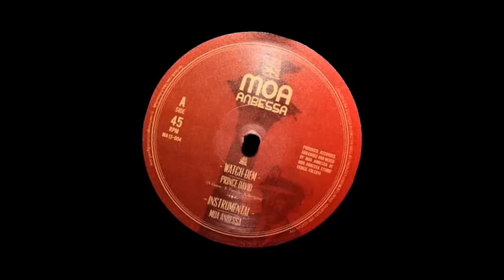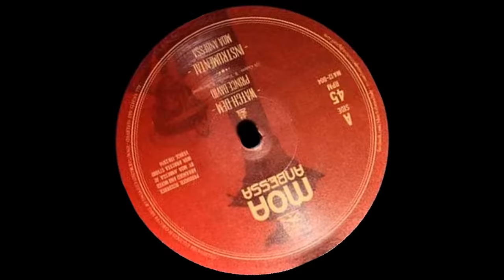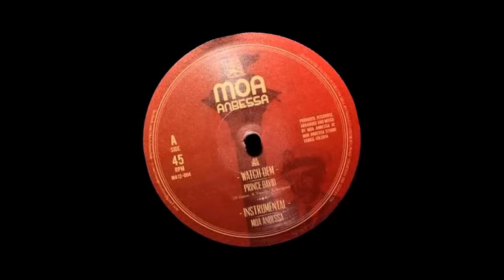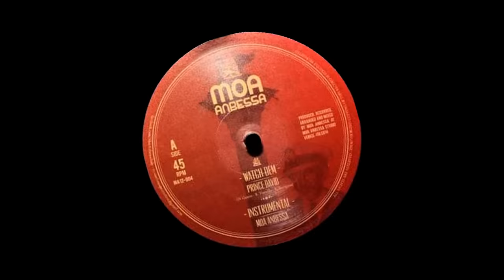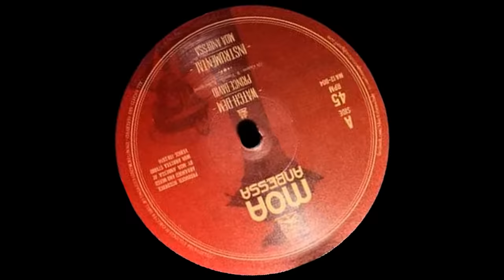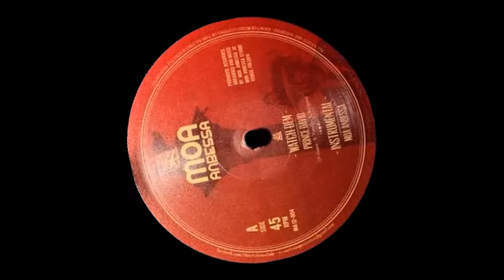Prince David & Moa Anbessa - Watch Dem & Instrumental (YouDub Sélection)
Prince David & Moa Anbessa - Watch Dem & Instrumental

paru le 11 février 2017
At Moa Anbessa Studio ITA2014

Lyrics :

Watch dem
Coming with da faya,
Me seh, try to
Conquer us and fight,
But we nah run,
Defending like a lion
In the "Fadama Slum"

Got to fight to live upright,
Me say everyday, every night, every time.
We serve and protect your life,
If to the light,
Standing by jah side

Hotta is the faya,
No water put it out.
Dis content (?) increased,
The whining (?) is allowed

Never give up the struggling,
Better just stand ferm,
Dem think we are the lambs,
Cause dem think to be the wolves

If me can respect,
Me say can not be changed

One is da man,
Dis a man is the aim.
Better feeling floored,
But the mode should be switched,
To something as clever dem fellas to teach.

So dem got to know how to love and be loved
Is the greatest thing a man could learn,
Fillin our heart with joy
Much more then silver and gold!

Et si tu veux rejoindre notre groupe de partage c'est simple